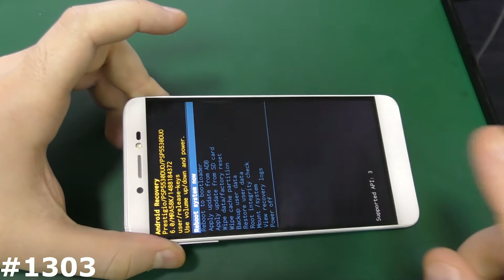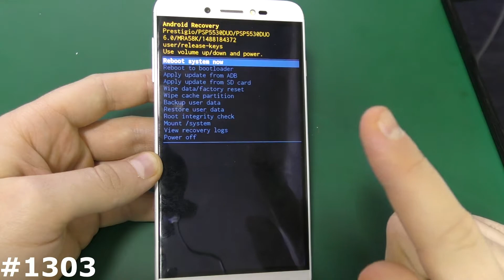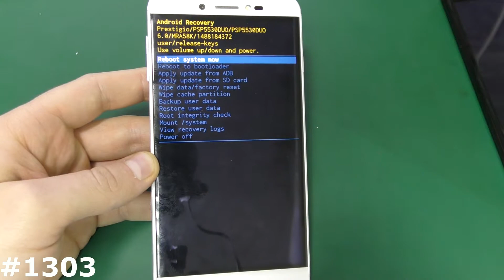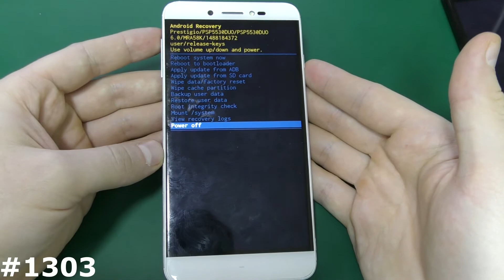Hard Reset Prestigio Grace Z5 PSP5530DUO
Мое видео наглядно Вам покажет как самому сделать Сброс настроек Prestigio Grace Z5 PSP5530, который позволяет убрать забытый графический ключ, разблокировать Prestigio Grace Z5 PSP5530 от забытого пароля, удалить вирусы, и вернуть Prestigio Grace Z5 PSP5530, к заводскому состоянию, если смартфон или планшет Prestigio зависает на заставке. Если вам нужно снять блокировку Google на Prestigio Grace Z5 PSP5530, то посмотрите ниже есть ссылка на нужный плэйлист FRP Google. Показанный способ, как зайти в рекавери на Prestigio Grace Z5 PSP5530 и сделать сброс, можно использовать на многих смартфонах и планшетах Prestigio.
ВНИМАНИЕ!!! Помните, если у Вас Android 5.1, 6, 7, 8, 9 и выше, перед тем как делать сброс настроек или прошивку, обязательно нужно выйти из аккаунтов Google, Samsung Account, Mi Account, Flyme, и прочих, если этого не сделать, после сброса сработает соответствующая блокировка, которую снять КРАЙНЕ ТЯЖЕЛО, а иногда и вовсе невозможно!! Более подробно смотрите в этих видео и
Все видео с разблокировкой FRP Google у меня здесь.
Если вы поймали вирус и не хотите делать Hard Reset
Если решение из видео Вам не помогло, посмотрите эти 3 видео:
Все способы сделать Hard Reset на любом Андроиде
Если сброс не помог, ПРОШИВАЙТЕ!!!
Ну и попробуйте одну из следующих комбинаций:
1. + и Power.
2. -  и Power
3. Включение зажать на 2-3 секунды и следом нажать минус
4. Включение зажать на 2-3 секунды и следом зажать +
5. 3 клавиши одновременно Плюс Минус и Power.
6. Если есть физическая кнопка Дом (Home): Плюс Дом и  Power.
7. Используйте специализированное ПО вашего производителя для сброса настроек: Sony Xperia™ Companion, Windows Phone Recovery Tool, Mi Suite, Samsung Smart Switch, iTunes и т.д.